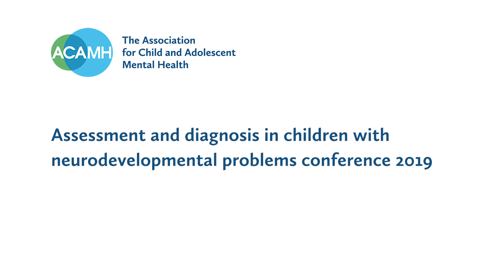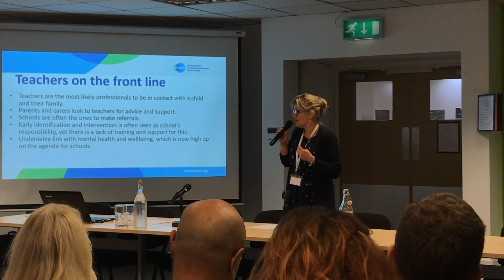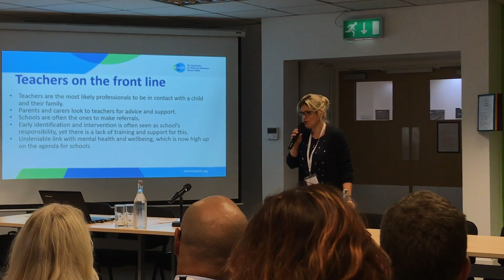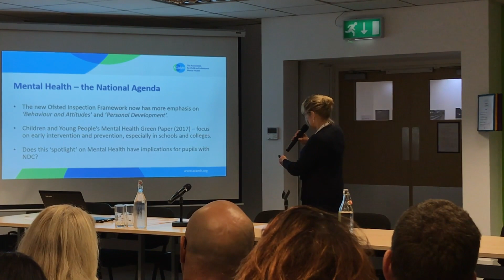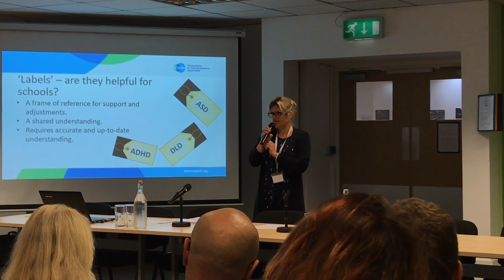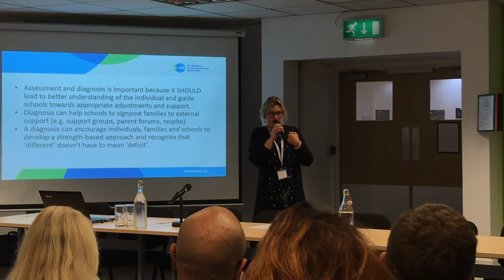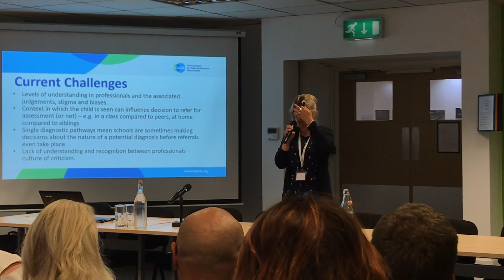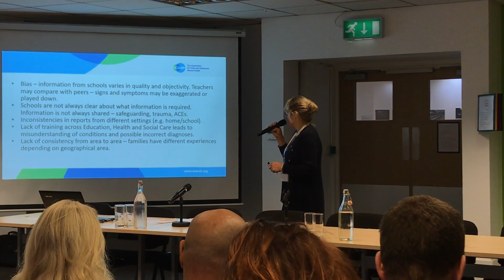Amanda Lecomber Multidisciplinary Neurodevelopmental Assessment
Filmed at 'Assessment and diagnosis in children with neurodevelopmental problems' Amanda Lecomber asks, how can we integrate assessment across education, health and social care?